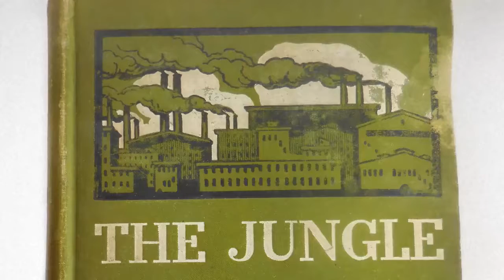Nathan Runkle's Book Story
Cultural Issues | L'ami Du Peuple |